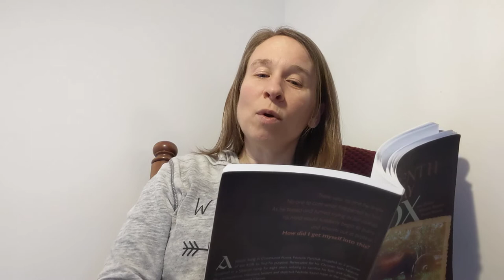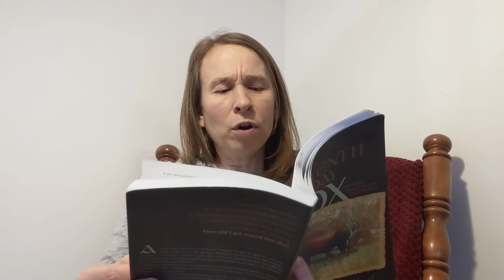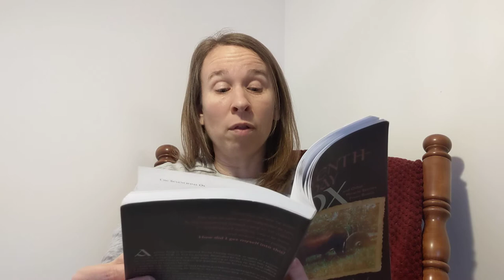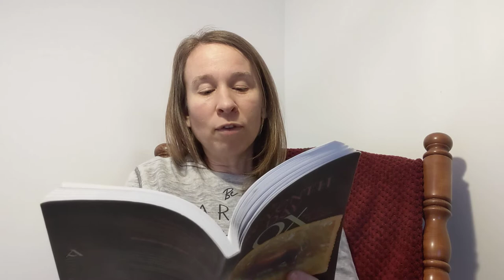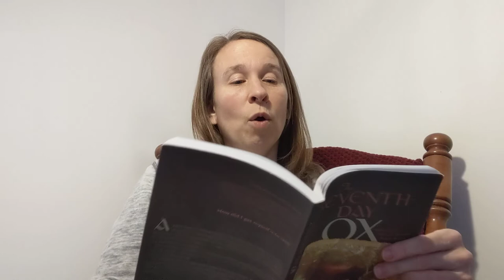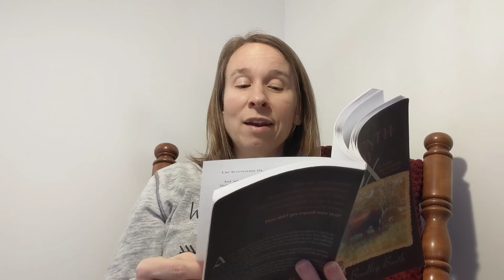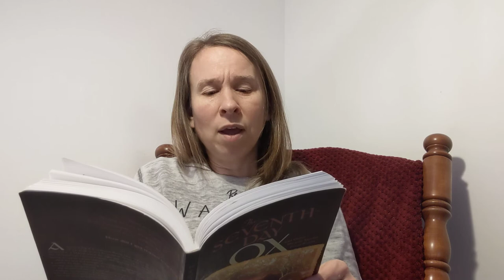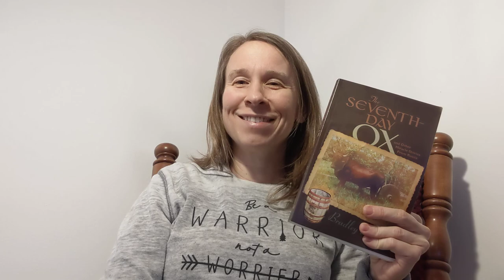The Seventh Day Ox - Storytime Day 5